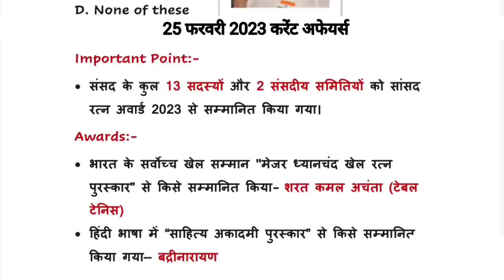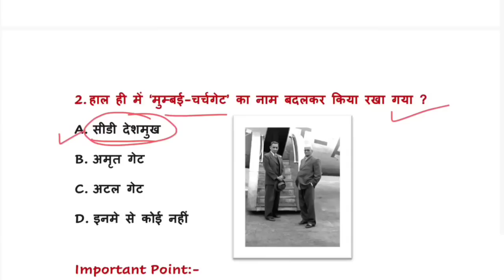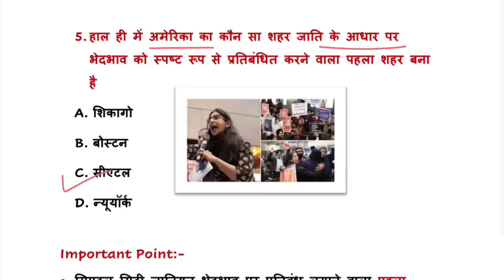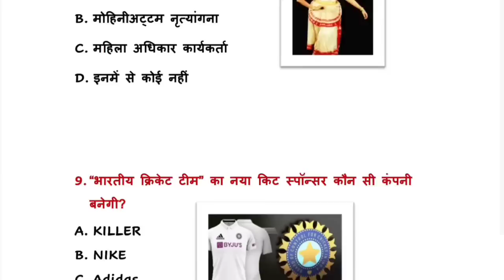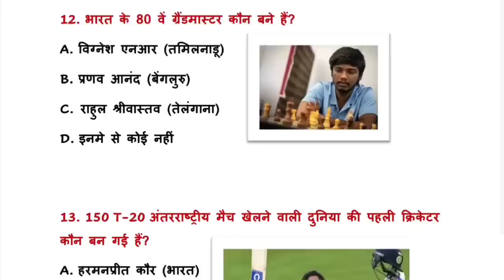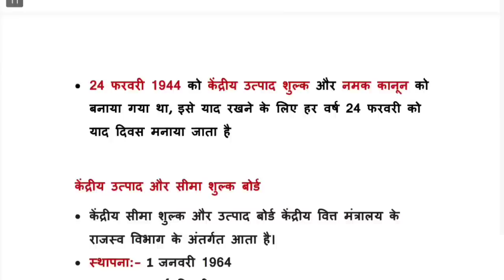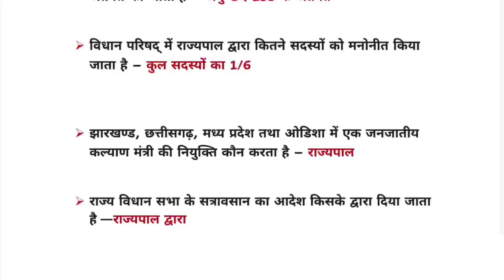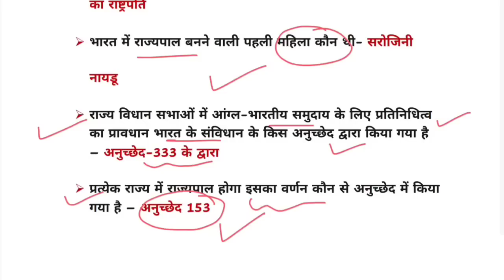🎯25 February 2023 |🌍 Daily Current Affairs | Current Affairs Today |Udit Sir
Osp current affairs 2023
your query

daily current affairs cds,
daily current affairs express,
daily current affairs english upsc